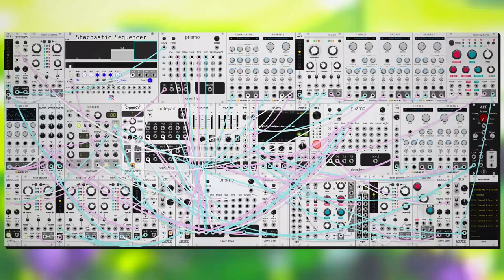dawn bree - home away from home (modular synth ambient)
something slow and light to do a little stretch to in the morning and take a second to be happy about some small good thing that happened or something.

very heavy use of the slightly detuned polyphonics on this one. i really like the orchestra-y sound that you can get out of that strategy. its really cool how many interesting emergent effects come from a system like this. so many different small techniques here and there to achieve very specific sounds and patterns.

progression is the one that the postal service uses a couple times I-vi-iii. i'm really happy with how the voicing for that three chord gives us just enough tension to keep the loop going. mixed with the slight discordance it sounds really cool. anyways i hope you like this one, let me know what you think! :)